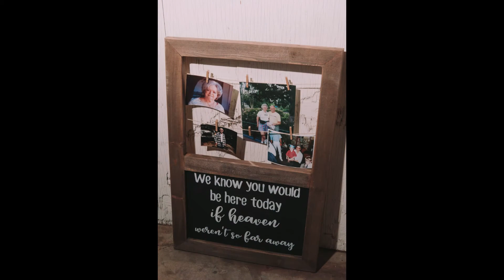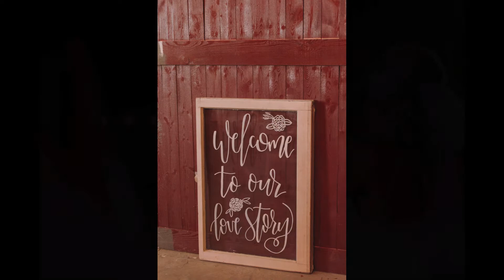Woodland Wedding: Lindsay & Chris as seen in Summer/Fall 2018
Lindsay & Chris's featured real wedding appears in the Summer/Fall 2018 issue of Real Weddings Magazine.

THE DETAILS

Venue
Historic Oakdale Ranch

Photographer
Sweet Marie Photography

Bar Services
Events by Wise

Select Rentals
Blossom Farm Vintage Rentals

Real Weddings Magazine is the premier wedding planning magazine and website, featuring the best wedding vendors from Sacramento to the Sierra! Get your daily dose of wedding inspiration and find your wedding dream team today at realweddingsmag.com

Real Weddings Magazine is the most widely-distributed wedding magazine in Northern California, and features the very best Sacramento and Tahoe weddings, ideas, inspiration and resources to help you plan your most perfect wedding day! From Lodi, Sacramento, Davis, Chico and Redding to Tahoe, Yuba City, Reno, Sutter Creek and beyond, let Real Weddings Magazine help you put together your wedding dream team including photographers, videographers, venues, floral designers, cake makers, planners and coordinators, djs, dresses and tuxes, destination wedding resources, caterers, gifts and gift registries, bridal hair and makeup, officiants, invitations and wedding stationery, photo booths, rentals, transportation, travel services and wedding gown cleaning and preservation...Real Weddings Magazine has it all! Visit us at realweddingsmag.com.